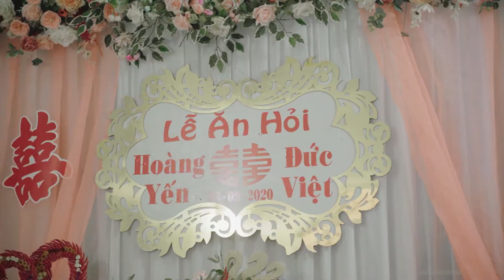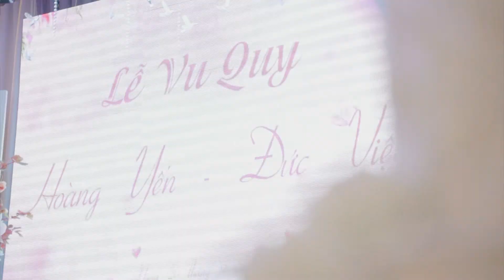Phóng Sự Cưới : Hoàng Yến - Đức Việt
WIN Wedding – Media
📍 Adress : Số 1, Ngõ 191, Đường Thạch Bàn, Long Biên, Hà Nội